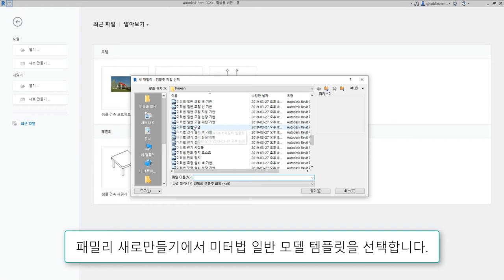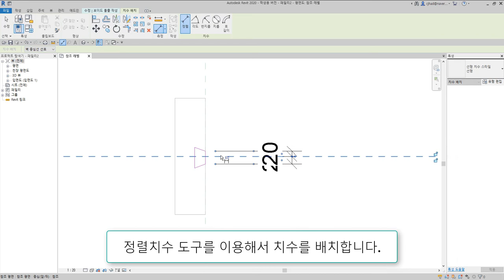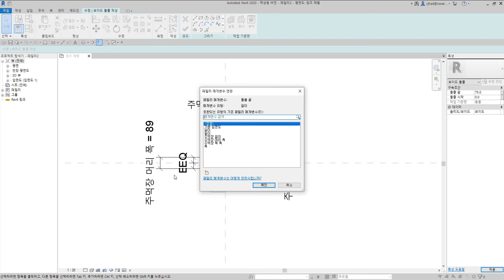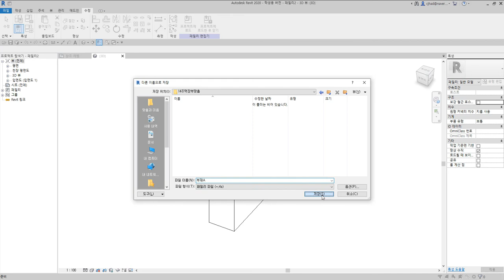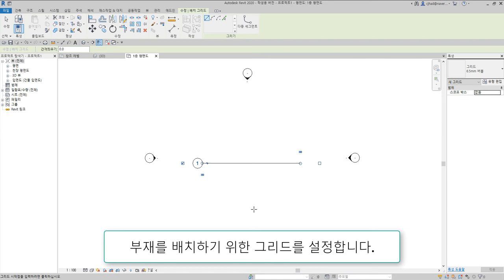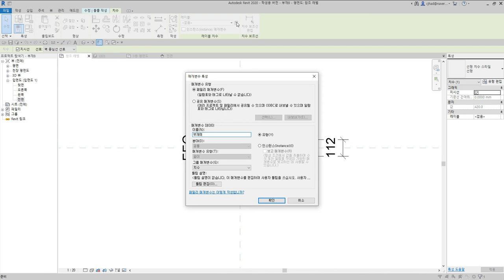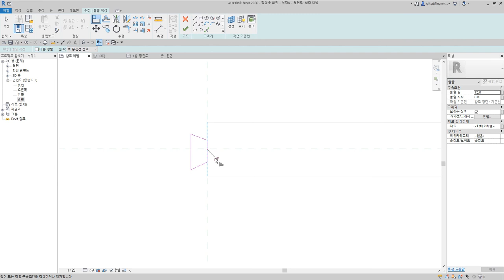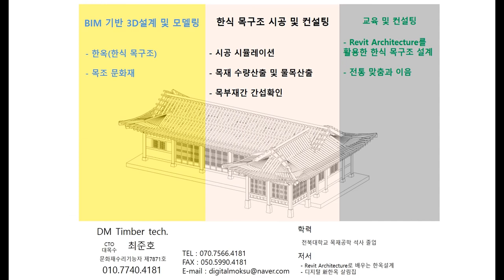44)주먹장부맞춤_Revit으로 재구성한 한옥 결구법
주먹장부맞춤은 한 부재의 마구리에 주먹장부를 내고, 다른 부재에 주먹장부 홈을 두어 위에서 아래로 끼워 맞추는 결구방식

 - 턱이음 : 반턱이음, 갈퀴이음
 - 엇걸이이음 : 엇걸이이음, 엇걸이빗턱이음, 엇걸이촉이음, 엇걸이홈이음
 - 빗이음 : 빗이음, 엇빗이음, 빗턱이음, 빗걸이이음, 엇턱이음, 반턱빗이음
 - 은장이음 : 나비장이음, 자촉이음, 도투마리 은장이음
 - 촉이음 : 촉이음

 - 턱맞춤 : 반턱맞춤, 반턱연귀맞춤, 삼분턱맞춤, 양걸침턱맞춤, 외걸침턱맞춤, 어깨빗따기맞춤, 새부리따기맞춤
 - 숭어턱맞춤 : 숭어턱맞춤
 - 촉맞춤 : 촉맞춤

 - 턱쪽매 : 반턱쪽매, 빗쪽매, 오늬쪽매
 - 혀쪽매 : 제혀쪽매, 딴혀쪽매, 양제혀쪽매, 턱제혀쪽매
 - 은장쪽매 : 나비장쪽매, 거멀띠장쪽매, 틈막이대쪽매, 은살대꽂기